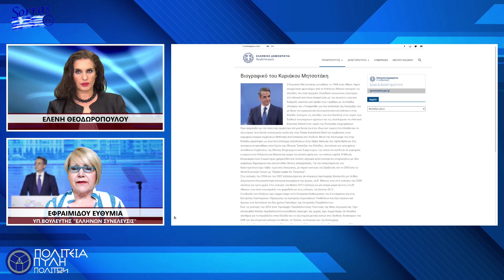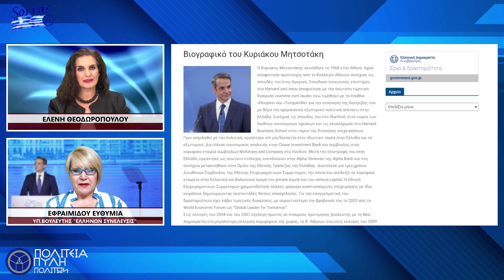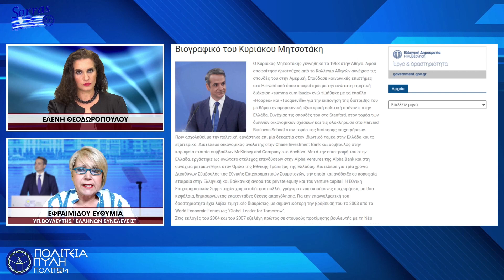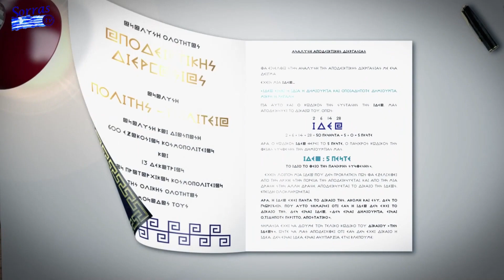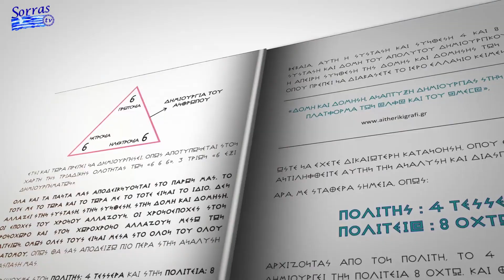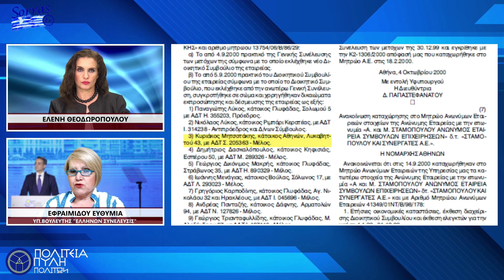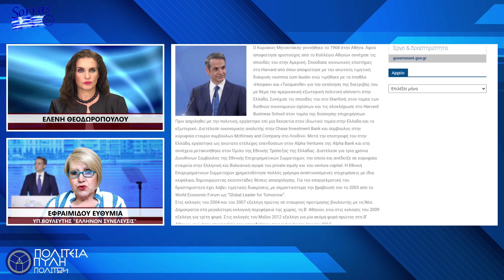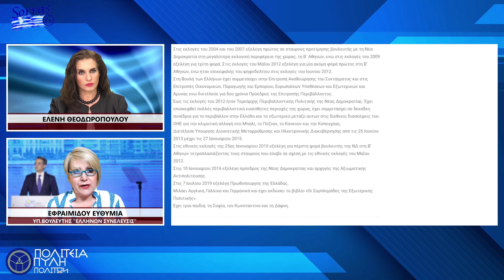ΤΕΛΙΚΑ ΠΟΙΟΣ ΕΙΝΑΙ Ο ΠΡΩΘΥΠΟΥΡΓΟΣ;ΤΗΣ ΚΥΒΕΡΝΗΣΗΣ ΕΛΛΗΝΙΚΗ ΔΗΜΟΚΡΑΤΙΑ Α.Ε. Α.Φ.Μ. { 0000931106 }??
Ο ΠΡΩΘΥΠΟΥΡΓΟΣ ΕΙΝΑΙ Ο ΠΡΟΕΔΡΟΣ ΤΗΣ ΚΥΒΕΡΝΗΣΗΣ ΤΗΣ ΕΛΛΗΝΙΚΗΣ ΔΗΜΟΚΡΑΤΙΑΣ ΚΑΙ ΠΡΟΪΣΤΑΤΑΙ ΤΟΥ ΥΠΟΥΡΓΙΚΟΥ ΣΥΜΒΟΥΛΙΟΥ. ΑΣΚΕΙ ΤΙΣ ΟΥΣΙΑΣΤΙΚΕΣ ΕΞΟΥΣΙΕΣ ΚΥΒΕΡΝΗΣΗΣ ΚΑΙ ΚΑΤΕΥΘΥΝΕΙ ΤΙΣ ΕΝΕΡΓΕΙΕΣ ΤΗΣ, ΚΑΘΩΣ ΚΑΙ ΤΩΝ ΔΗΜΟΣΙΩΝ ΥΠΗΡΕΣΙΩΝ ΜΕΣΑ ΣΤΟ ΠΛΑΙΣΙΟ ΤΟΥ ΣΥΝΤΑΓΜΑΤΟΣ ΚΑΙ ΤΩΝ ΝΟΜΩΝ. ΕΙΝΑΙ ΕΠΙΚΕΦΑΛΗΣ ΤΗΣ ΚΥΒΕΡΝΗΣΗΣ ΚΑΙ ΑΣΚΕΙ ΤΗΝ ΕΚΤΕΛΕΣΤΙΚΗ ΕΞΟΥΣΙΑ.
Ο ΠΡΩΘΥΠΟΥΡΓΟΣ ΛΟΙΠΟΝ ΚΡΑΤΑ ΤΟ ΤΙΜΟΝΙ ΤΗΣ ΧΩΡΑΣ ΚΑΙ ΕΔΩ ΑΞΙΖΕΙ ΝΑ ΑΝΑΡΩΤΗΘΟΥΜΕ ΠΟΙΟΣ ΤΕΛΙΚΑ ΕΙΝΑΙ ΑΥΤΟΣ ΠΟΥ ΟΡΙΣΑΜΕ ΝΑ ΔΙΕΥΘΥΝΕΙ ΤΗΝ ΔΗΜΟΣΙΑ ΔΙΟΙΚΗΣΗ; ΤΙ ΓΝΩΡΙΖΟΥΜΕ ΓΙΑ ΤΟΝ ΠΡΩΤΟ ΤΩΝ ΥΠΟΥΡΓΩΝ;
Η ΚΥΡΙΑ ΕΦΡΑΙΜΙΔΟΥ ΕΥΘΥΜΙΑ, ΥΠΟΨΗΦΙΑ ΒΟΥΛΕΥΤΗΣ ΣΤΟ ΝΟΜΟ ΣΕΡΡΩΝ ΜΕ ΤΟΝ ΠΟΛΙΤΙΚΟ ΦΟΡΕΑ ‘’ΕΛΛΗΝΩΝ ΣΥΝΕΛΕΥΣΙΣ’’, ΘΕΤΕΙ ΣΤΟ ΜΙΚΡΟΣΚΟΠΙΟ ΤΟΝ ΠΡΩΘΥΠΟΥΡΓΟ ΤΗΣ ΕΛΛΑΔΑΣ, ΚΥΡΙΑΚΟ ΜΗΤΣΟΤΑΚΗ, ΣΤΗΝ ΕΚΠΟΜΠΗ ‘’ΠΟΛΙΤΕΙΑ ΠΥΛΗ ΠΟΛΙΤΩΝ’’ ΜΕ ΤΗΝ ΕΛΕΝΗ ΘΕΟΔΩΡΟΠΟΥΛΟΥ.